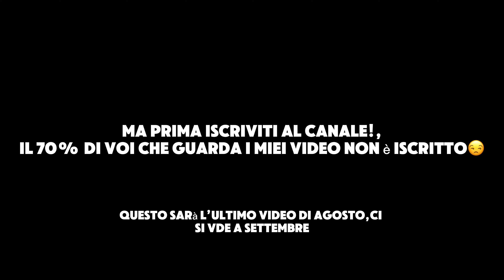PORTO UNA RAGAZZA BRASILIANA IN MOTO 🥰🇧🇷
Appuntamento piccante per il vostro Jaguaro. Vado a prendere una ragazza🇧🇷 con la mia nuova moto